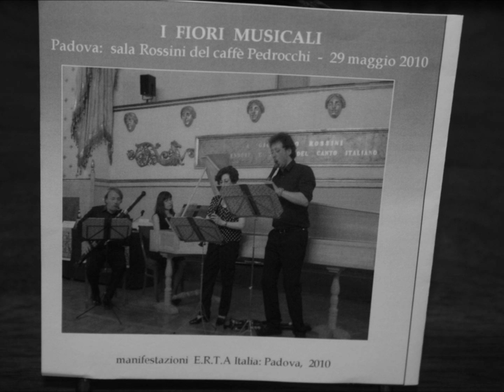Gigue in re maggiore from Pieces en Trio by Marin Marais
Maria Giovanna Fiorentino
& I Fiori Musicali live at
sala Rossini del cafe Pedrocchi
29 maggio 2010